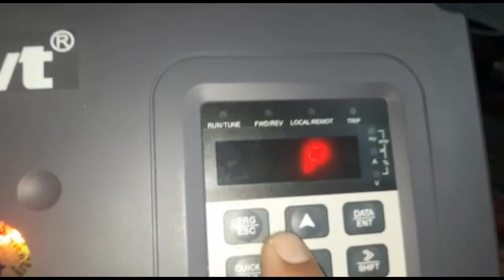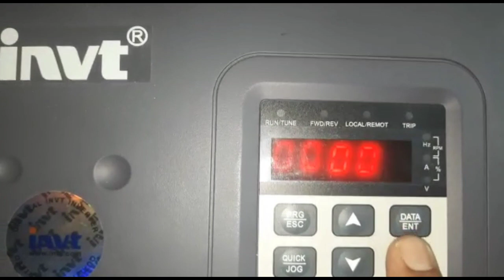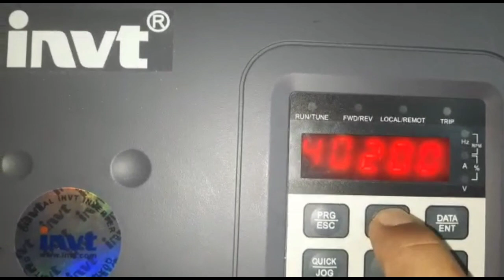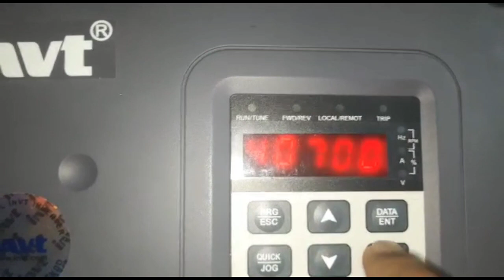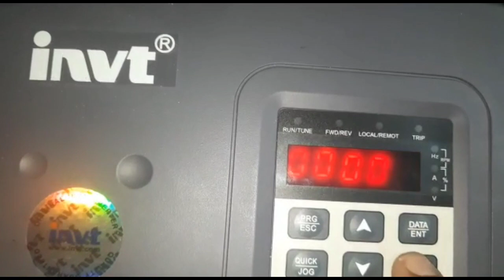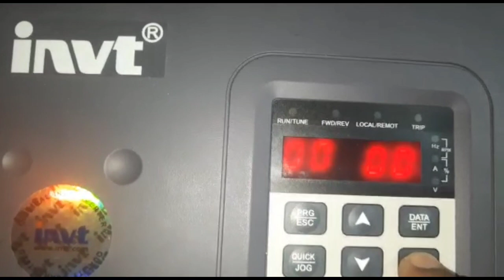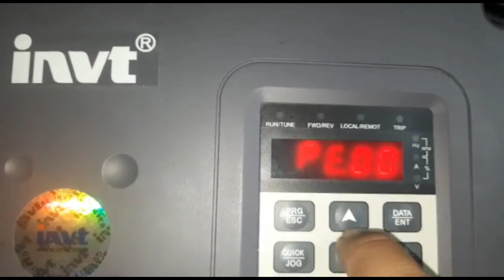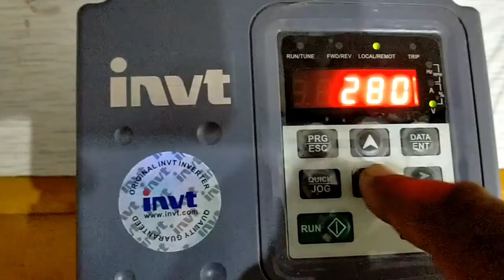Introduction to six codes of VFD in Urdu / Hindi .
TITLE _ INTRODUCTION TO SIX CODES OF VFD .